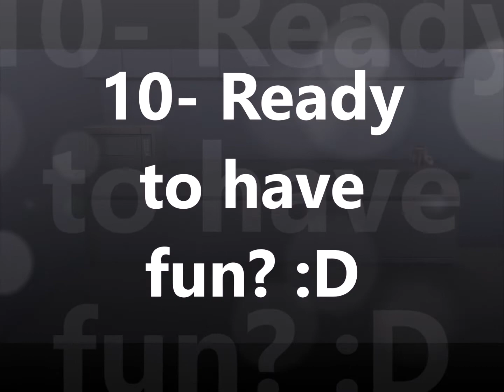Sims Big Brother: Auditions Camp Full!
Its time for Sims 4 Celebrity Big Brother Auditions to start! This is for only those who have competed on previous shows. Here r the questions to fill in...

1- Your sims name? 2- youtube username? 3- age? 4- gender- ? 5- eye hair skin color? 6- fave color? 7- personalities? 8- wear makeup or no? 9- how active are you on youtube, google+, skype, twitter, hangouts, facebook, etc? 10- ready to have fun? :D

Remember you can audition as 2 sims only! Good luck to those who make the cut!

1- Ariel and Victoria Firebid1030
2- Shaniqua and Tyquan Randomreality Bronyfanatic
3- Shaggy and Velma Flashes Pride
4- Zoe Rude Lamb
5- Alexa Kaleb Matthew Smith
6- Dean Justausername
7- Dylan Cranges Mcbasketball Plays games